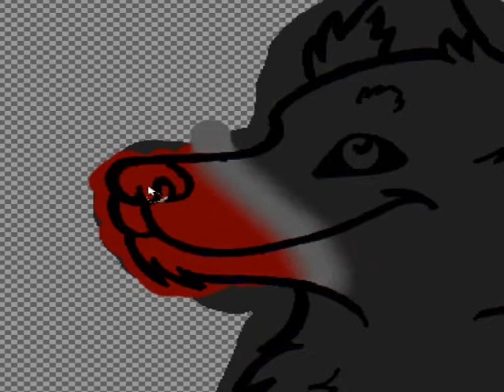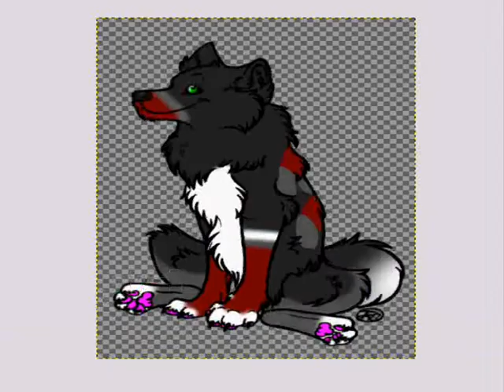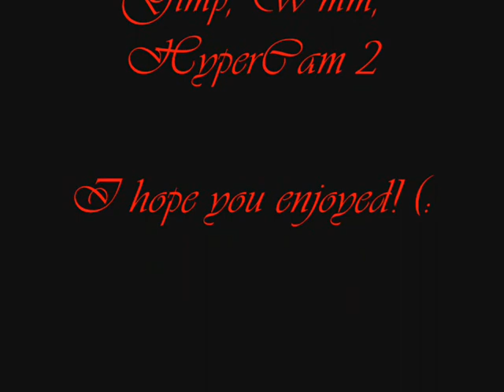Sitting Wolf Speedcolour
Original time taken: 30 minutes
Sped up: x8
Character: Sangue
Character's owner: Meeeeeeee :3
Programs used: Gimp, WMM, Hypercam2.

Song: Fit For Rivals - "Damage"